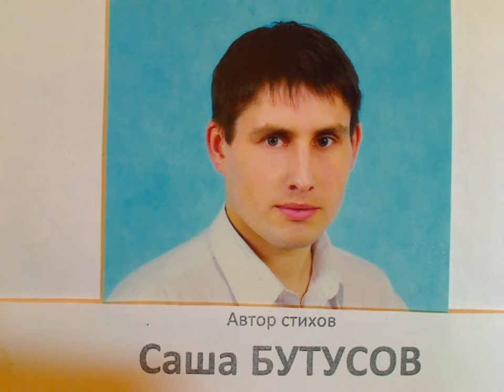"О безработица, прекрасней нет тебя" написал Саша Бутусов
Вот она какая безработица. Супер-супер.